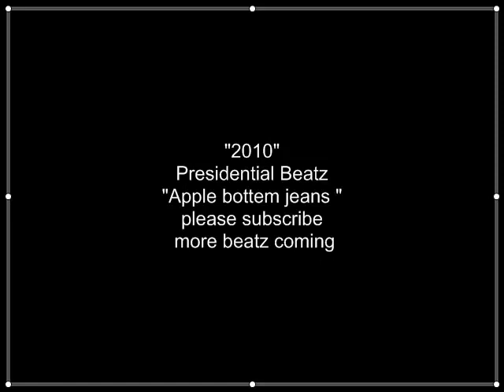Apple bottem jeans.mp4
Page links
New Beatz